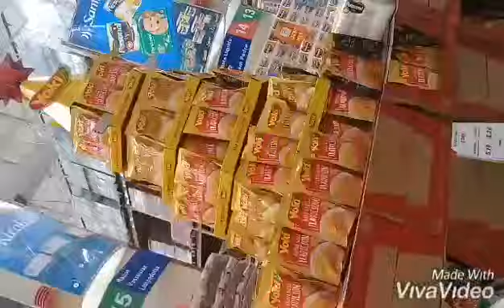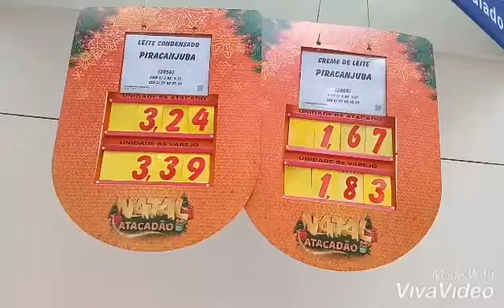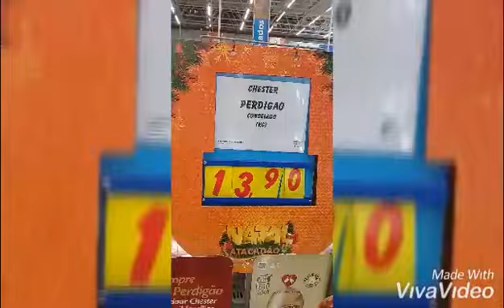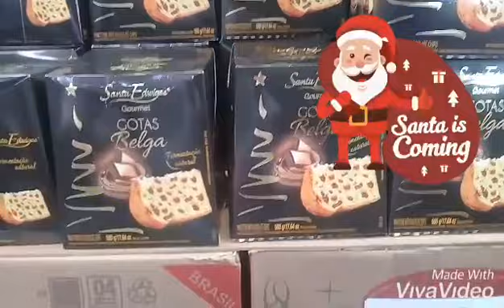tour pelo atacadão + promoçoes neste natal